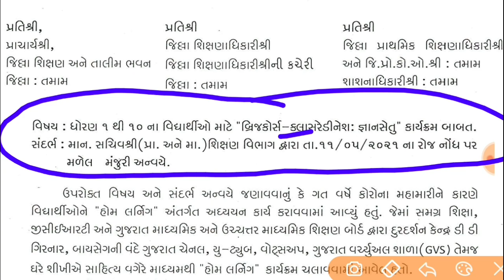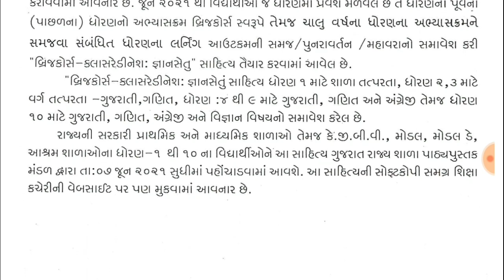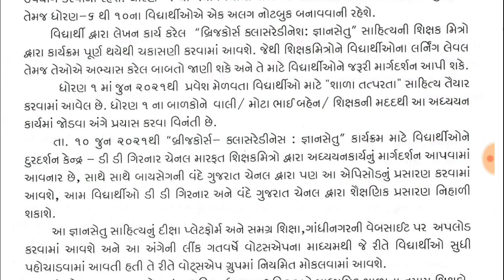💥ધો.1 થી 10 ના વિદ્યાર્થીઓ માટે | જૂન 2021 થી બ્રિજ કોર્ષથી શિક્ષણ કાર્ય | જાણો શું છે બ્રિજ કોર્ષ ?